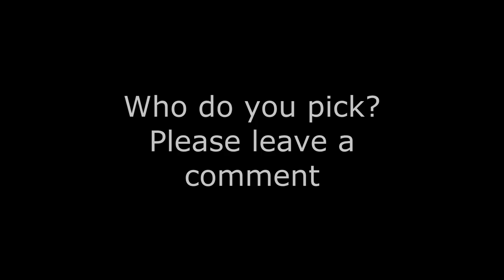Top From Venezuela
We post some of the best tiktok girls. In this videos, Mayra, Karolays and Sabrina. Comment on who’s yout favorite. :)